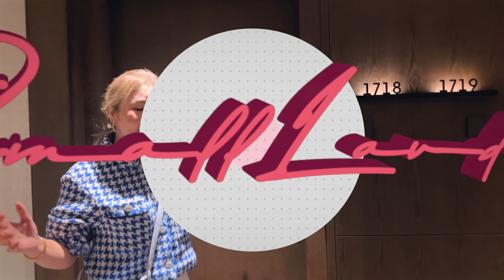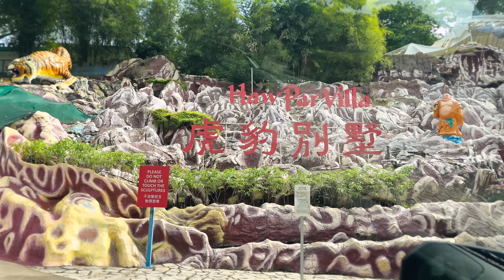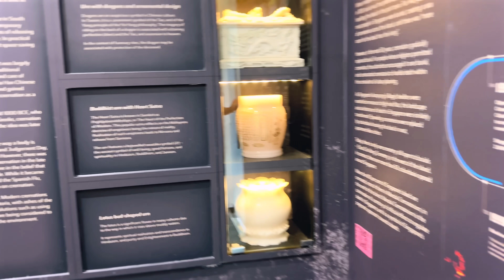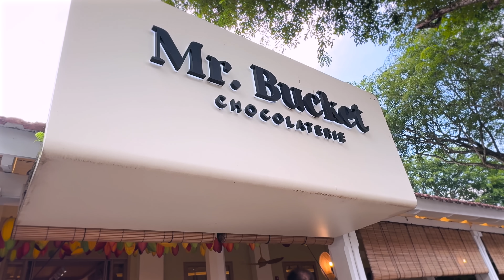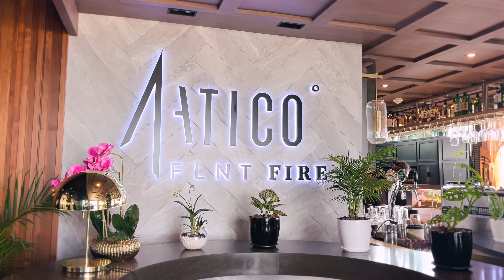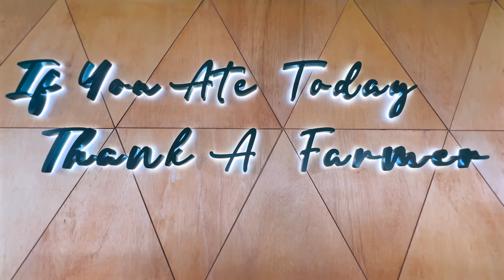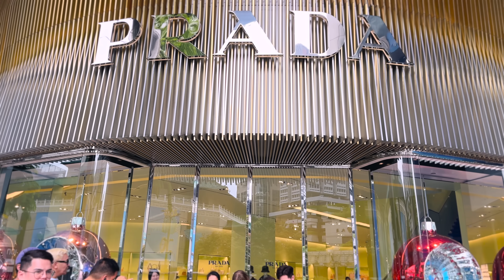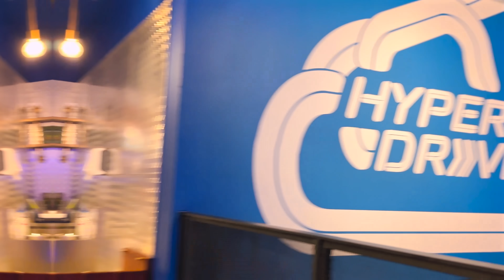EXPLORING SINGAPORE WITH TIMMY BOY, PHIL, LOTLOT, AND DEAR KAREN! (IASW BTS) | Small Laude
Hello guys! Today's vlog, I went to @VisitSingapore  with my son Timmy Boy, my husband Phil, Lotlot, and Dear Karen for the 3-episode shoot of It's A Small World on the Metro Channel! Here are some behind-the-scenes of the shoot! Watch out for the 3-part episode this January 2024! Only on the Metro Channel!

Video Edit by: Savvy Studios PH

Small Laude